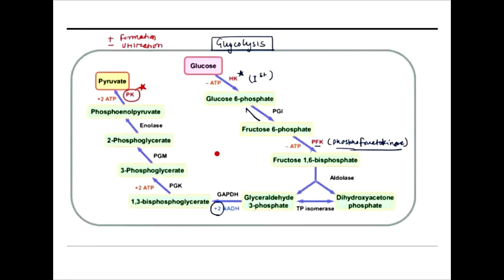Lesson-16: Respiration (Part-1) || Crash Course on Biochemistry||CSIR-NET||GATE||DBT||ICMR